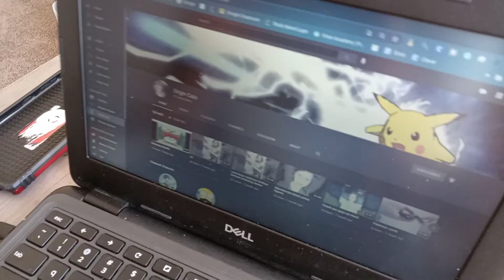HE SET HIS LIVING ROOM ON FIRE!!!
yes